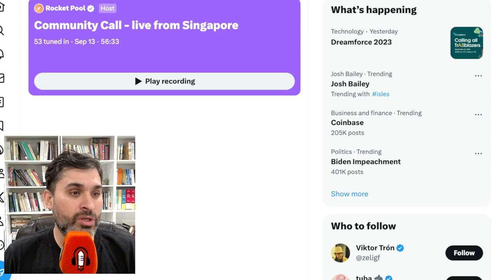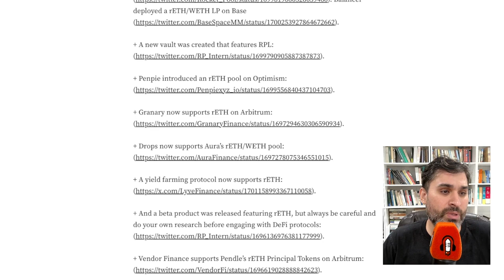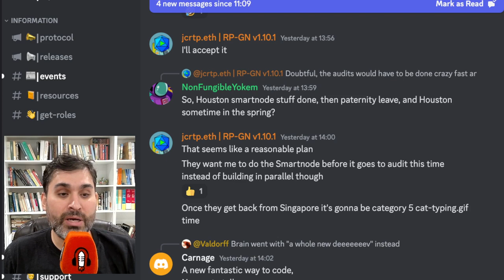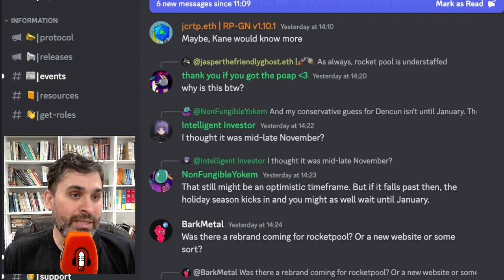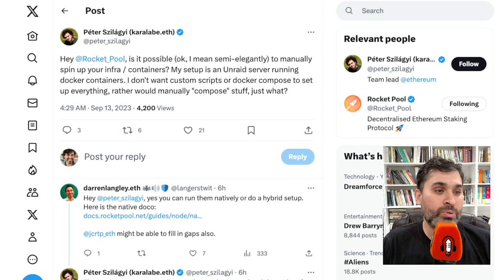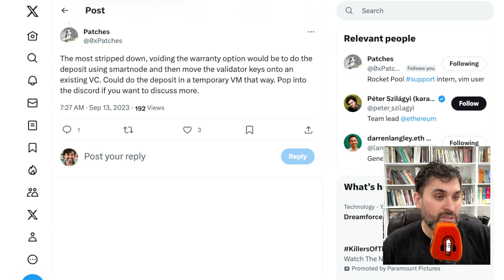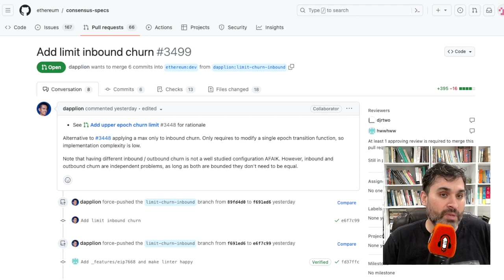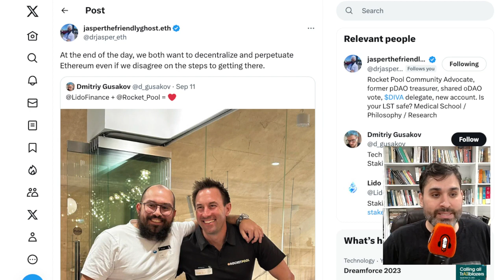Rocket Fuel - Sept 13th - Episode 247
Today's episode covers: timeline for RP updates, bi-weekly update summary, and Péter Szilágyi having questions about running the RP smartnode stack.

0:00 - Welcome

4:45 - Timeline on RP upgrades

9:55 - Péter Szilágyi asks about RP

13:07 - Ideas to limit staking

14:51 - Gravita give info on their points program

17:01 - Correction about photo